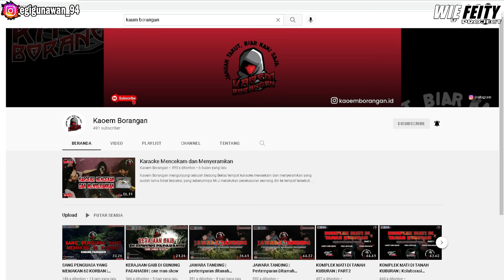DAVID KAMPAK UJI NYALI //EXPLORE MISTERY BEKAS RUMAH MAKAN SIAP SAJI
Kali ini TEAM mencoba mengeksplore salah satu bekas rumah makan siap saji yang berada di sekitaran bandung yang terbengkalai.
Kita ditemanin sama Team KAOEM BORANGAN

Terimakasih buat yang sudah support untuk memajukan Channel ini semoga bisa memberikan tontonan yang bermanfaat
buat teman-teman semua.

SLOW
SLOWLY
SLOWKEUN
SLOW ME GO